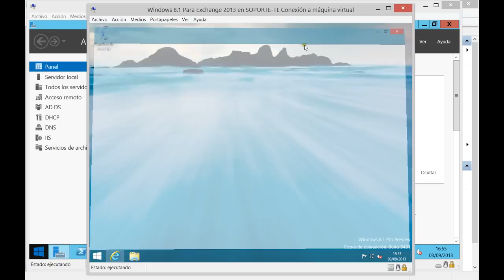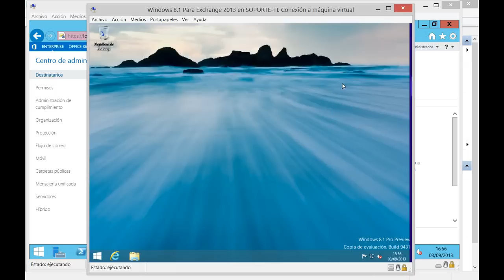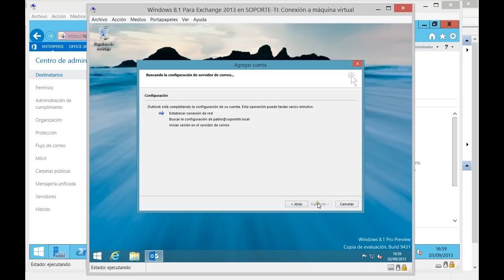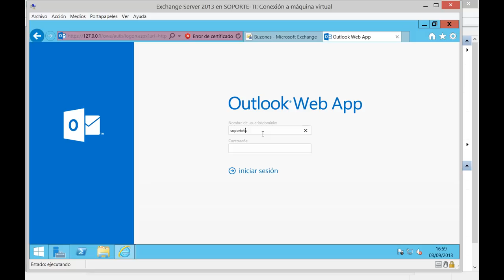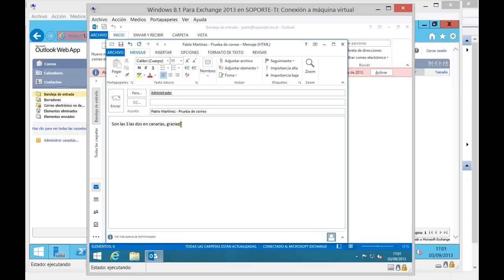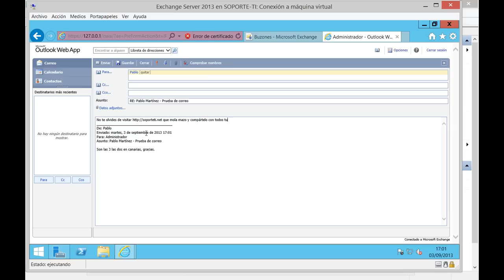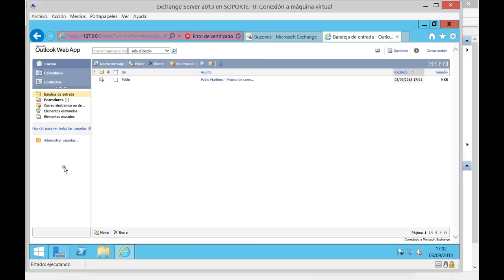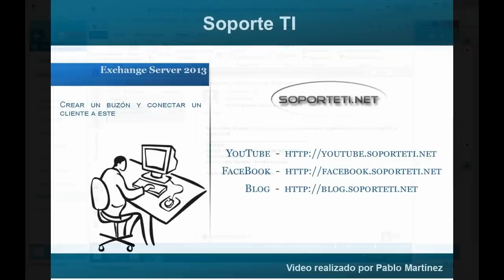Exchange Server 2013 . Crear un buzon para un usuarios existente y conectarlo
En este vídeo vamos a ver como realizar una tarea que realizaremos miles de veces si administramos servidores Exchange y que no es otra más que la de asignar un buzón de correo a un usuario y conectarlo con Outlook 2013, obvio después de esto comprobaremos que puede realizar tanto el envío como la recepción de correos.